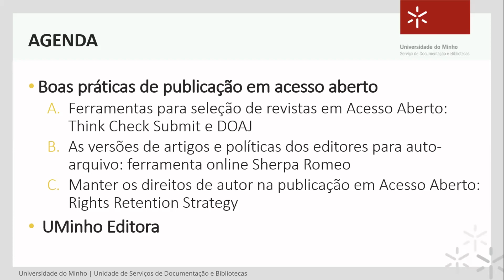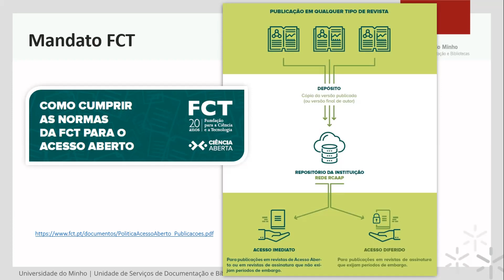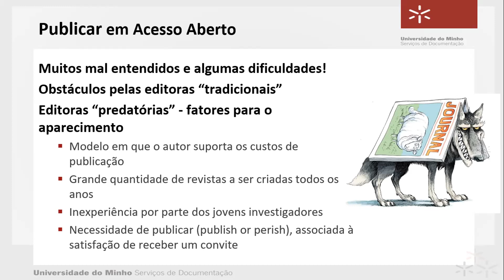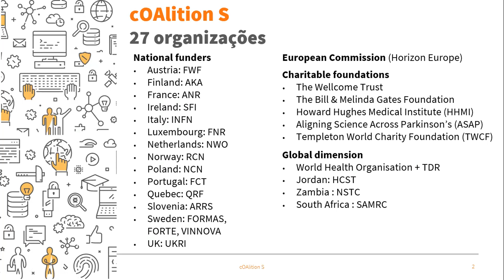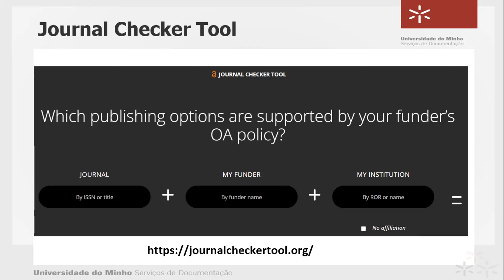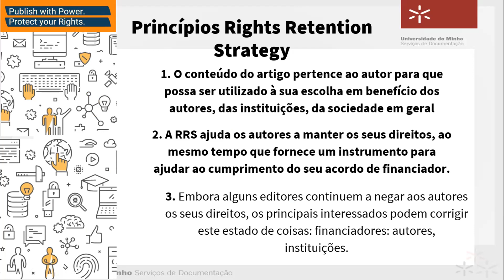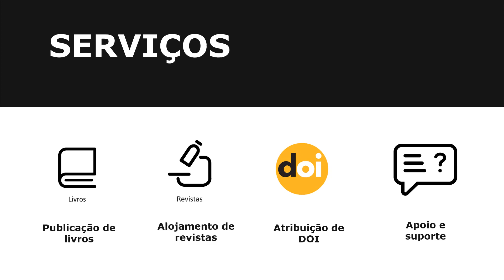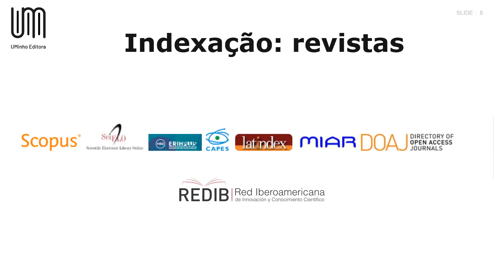Boas Práticas de Publicação em Acesso Aberto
Gravação da sessão híbrida sobre Boas Práticas de Publicação em Acesso Aberto levada a cabo no âmbito da Semana Internacional do Acesso Aberto